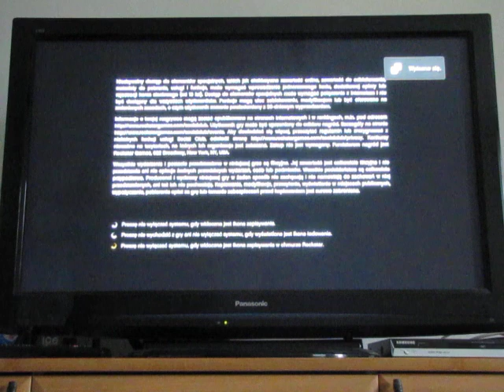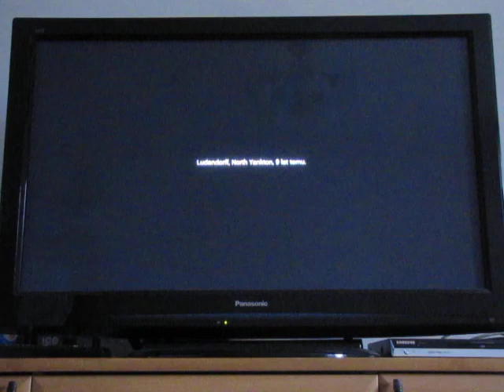GTA V PL - pierwsze minuty gry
GTA V PL PS3 - pierwsze minuty gry